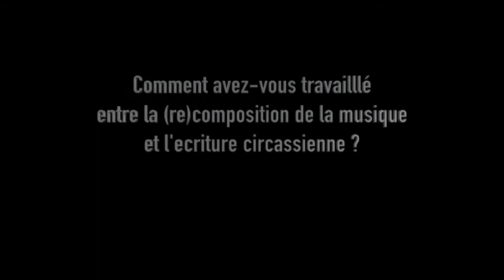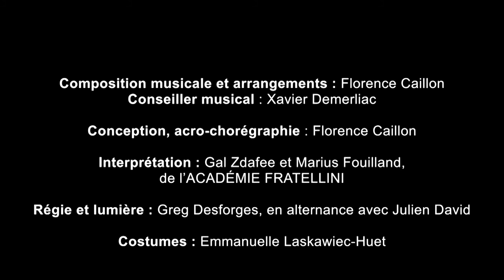LE PETIT LAC, présenté par Florence Caillon de la cie L'Eolienne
Nous avons invité Florence Caillon à nous présenter sa dernière création LE PETIT LAC qui sera programmé mercredi 14 avril 2021 dans le cadre de la Saison Culturelle 2020/2021 de CIRCa. (ERRATUM !!! la date indiquée dans le générique de fin est erronée, il faut lire le 14 avril 2021).